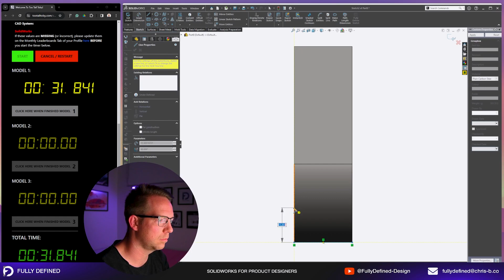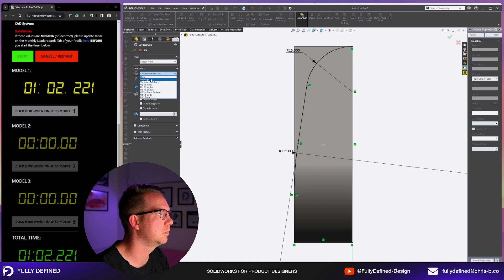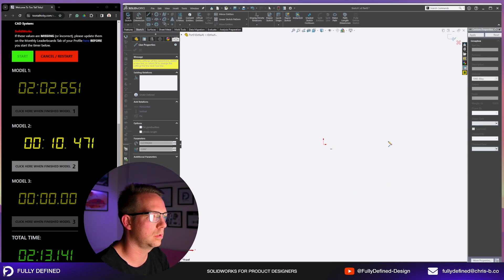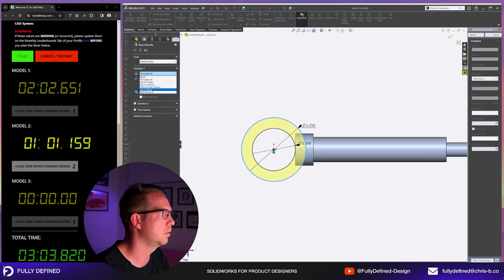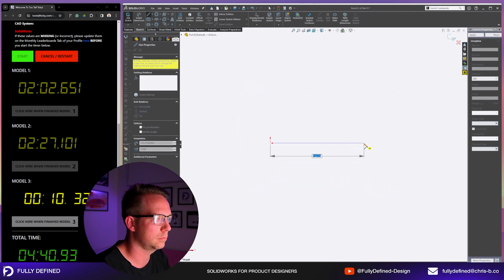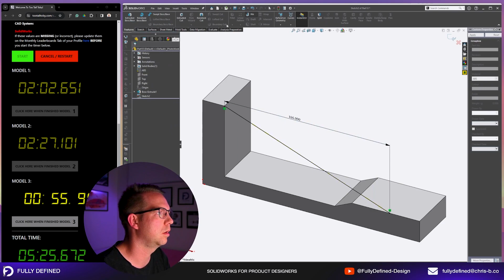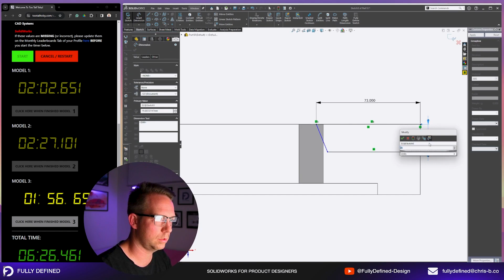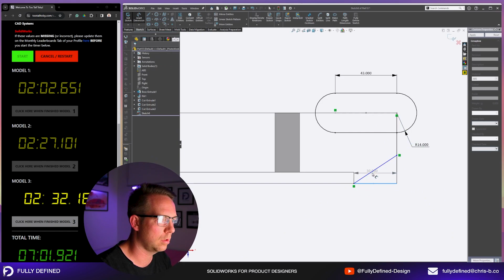TTT April 2024 Speed Modelling Challenge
Too Tall Toby's April 2024 Speed Modelling Challenge

00:00 Intro
02:10 Model 1 Answer
04:37 Model 2 Answer
07:22 Model 3 Answer